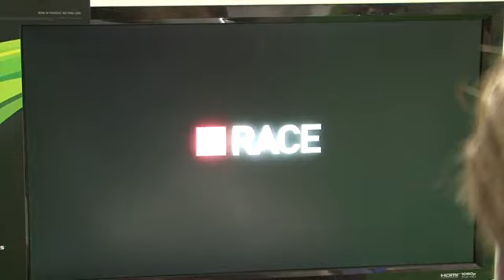F1 2010 - Valence